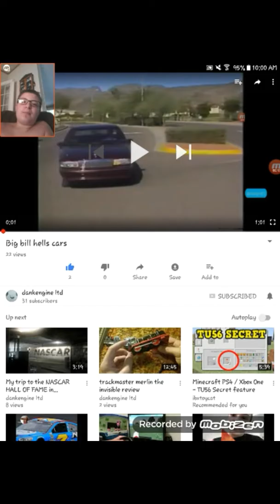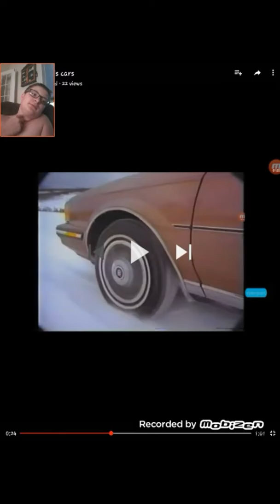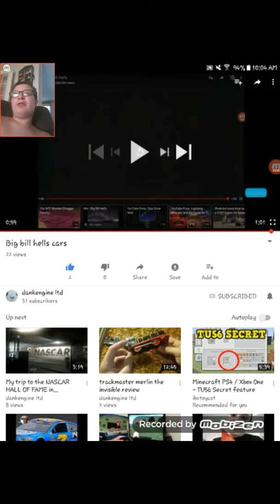Reacting to Big Bill Hells Cars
Sub to dankengine ltd
Sub to meeeeeeee